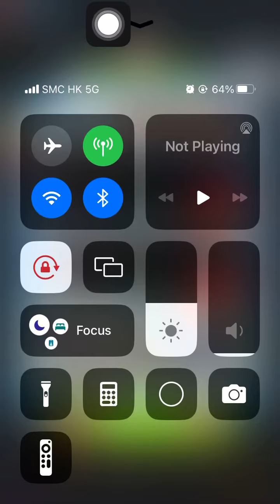Special Missions 3 20240819 Aggretsuko : a Short timer Strikes Back! 烈子 Puzzle Gameplay